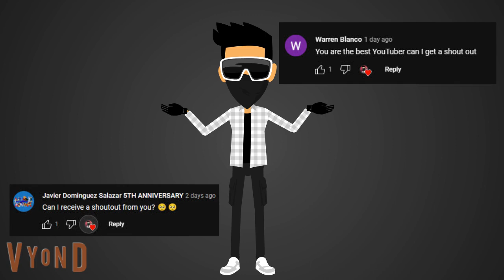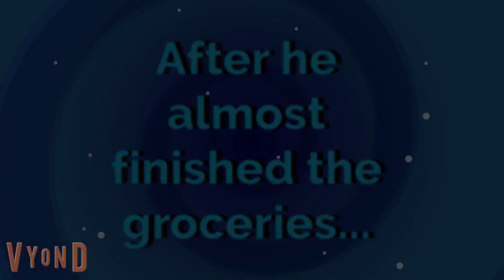Little Bill Locks His Dad In The Freezer/Grounded🥶🧊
SHORT STORY⬇️⭐

Little Bill is so bored and needs to do something, so he comes up with a scheme with his dad but what exactly, maybe something to do with the cold?🥶What comes next in the future?

SHOUT OUT WINNER'S🔻📢⭐
@Kaletale Entertainment, Inc.

QUICK INFORMATION! 📝🔻
Make sure to SMASH the Like button, feel free to hit the Subscribe Button, and if you're enjoying the channel, hit the bell button next to the subscribe button to be notified for when my videos come out. Also, if you have any request, please send me them, I'll greatly appreciate your request and I'll pick the one that has the most likes and when the request is chosen, I'll give a shout out to the person of the request and one or two people for the Daily SHOUT OUT! :)